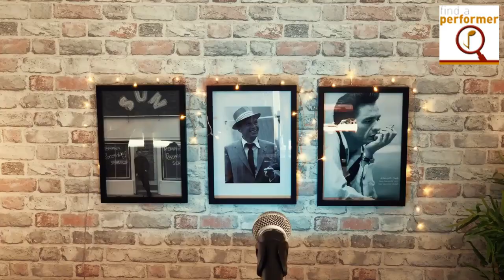The Antrim Wedding Duo Take on Me Aha Cover || Find a Performer